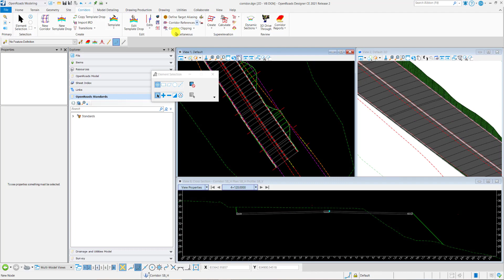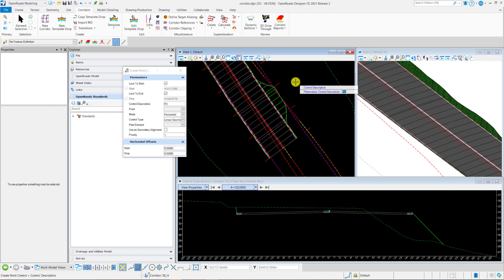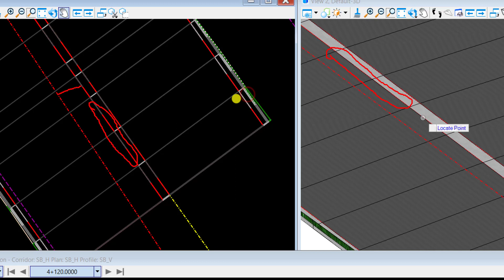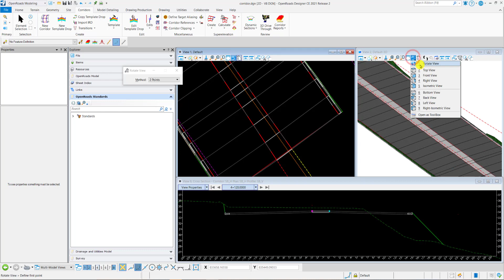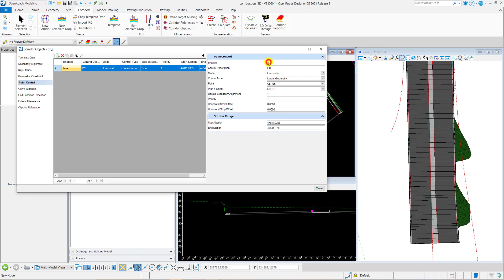OpenRoads - Modify Corridor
This video shows how to create a point control to modify the corridor